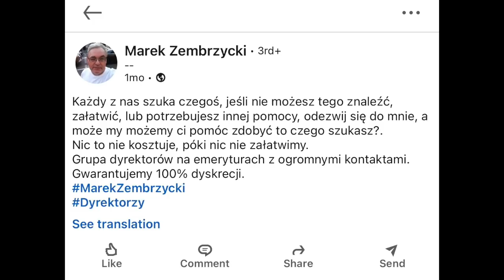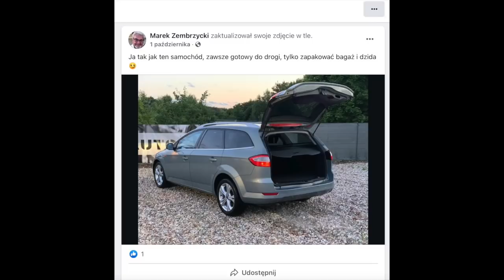Marek z Rolnik Szuka Żony 8 OSZUKAŁ WSZYSTKICH?!